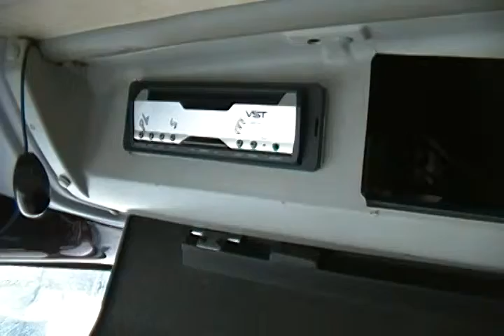2003 Setra S417, Bus # 900 - Sawyers Bus Sales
• 12.7 L Series 60 Detroit diesel engine
• B500 Allison Automatic Transmission
• Retarder
• Cruise
• Blaupunkt Travel Pilot Navigation System
• Aluminum Alcoa wheels
• Tilt steering
• AM/FM/Cassette
• CD player
• Tilt/Telescopic steering
• Electric mirrors
• Electric drivers shades
• Drivers cupholder
• Drivers electrical charger plug
• 5 TV monitors
• Passenger pull-down shades
• Flushable Restroom
• Passenger magazine nets
• Passenger grab Handles
• Passenger foot rests
• GVWR - 50,530

Amenities listed are reflective of what
is viewed on bus. It is not a guarantee
of operation of amenity due to the fact
the bus is a pre-owned vehicle. Buyer is
responsible for verifying existence and
operability of each amenity at time of
purchase.